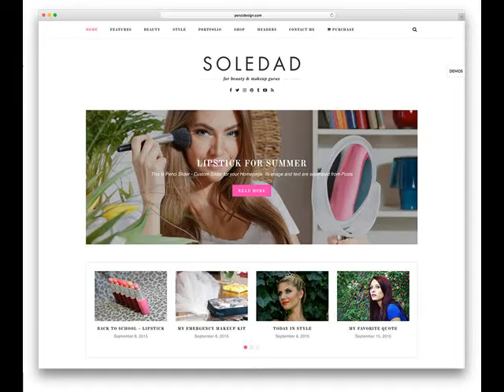Phoenix AZ Get custom web design at $279 .mp4